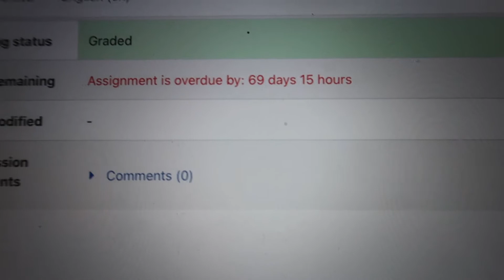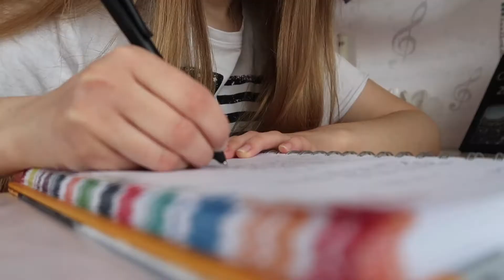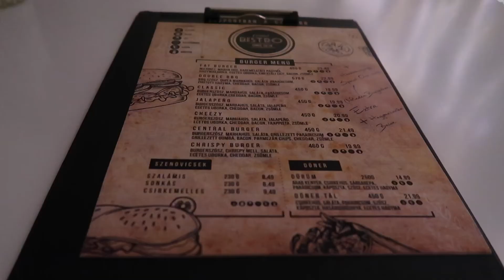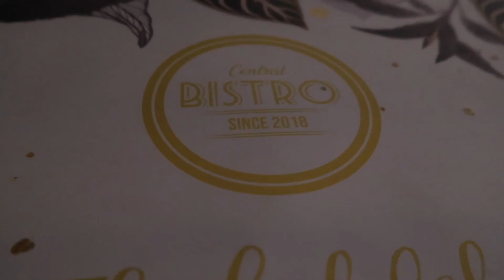Small town weekend vlog| First semester Final Exam Period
Hey you guys! I made this vlog a while back, more precisely a month ago, and until now I was contemplating on whether I should post it or not. Well, in the end here it is.:))

P.S.: Thanks for coming by, and don’t be a stranger join the family!